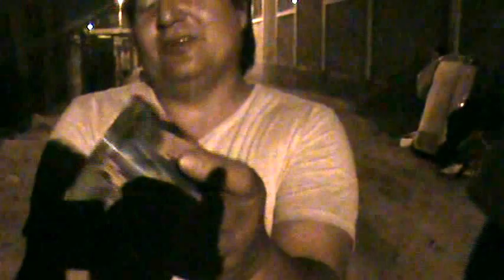Año nuevo 2010 (Recuerdo pa´la Risa) todos los cabros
recuerdos del año 2010 en Antofagasta estan kito, raulito, lolo, wilson, kim, juguete, luchito y yo, es pa matarse de la risa. estan mas curao que la chachu,..